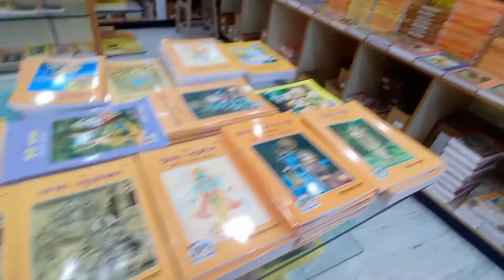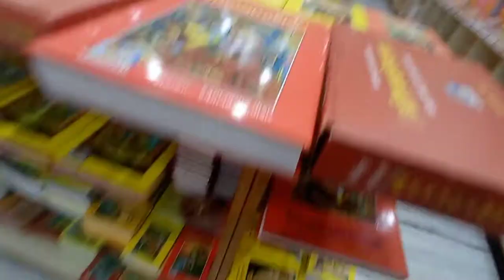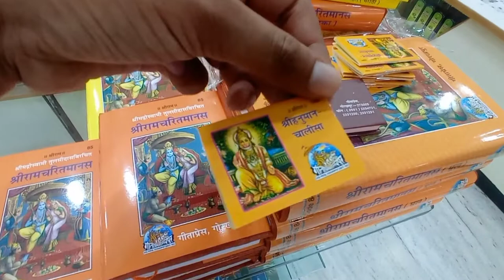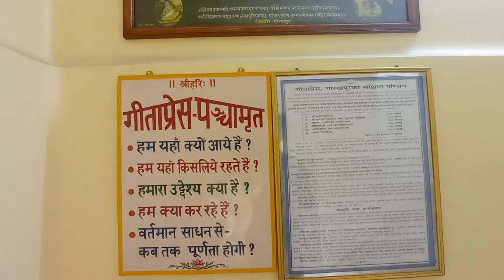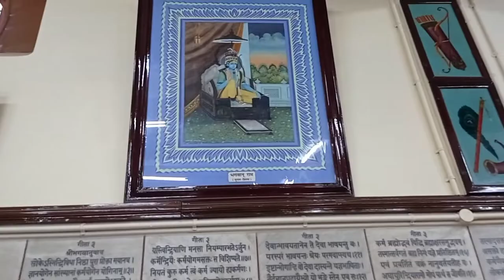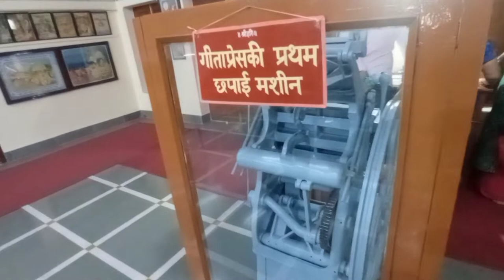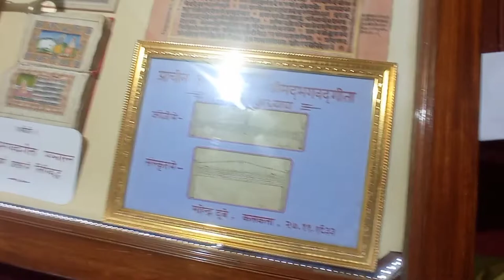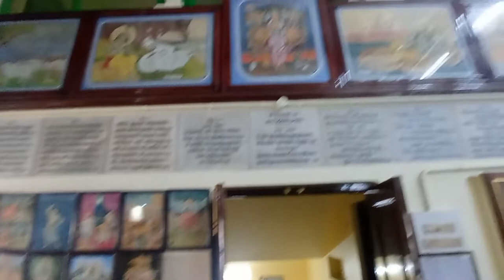Gita Press Gorakhpur Publishing House | Biggest Hindu Text Publication | गीता प्रेस गोरखपुर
Gita Press Gorakhpur Publishing House | Biggest Hindu Religious Text Publication | गीता प्रेस गोरखपुर
After I Reach Gorakhpur I became fresh and went to visit the world famous Hindu Religious Text Publication Gita Press Gorakhpur.
When I enter Gita Press Gorakhpur Publishing House I felt peace and harmony there. There are many Hindu Religious Books are available in Gita Press Shop. Shrimad Bhagwat Gita, Puran, Mahabharat, Ramayan, Ramcharitmanas, Upanishad. Bhagvad gita price starts from 1 Rupee. There are multiple languages books available here. 100 years completed to Gita Press Gorakhpur. The staff is so helping and kind. They give me short information about Gita Press Gorakhpur and Hindu Religious Books.